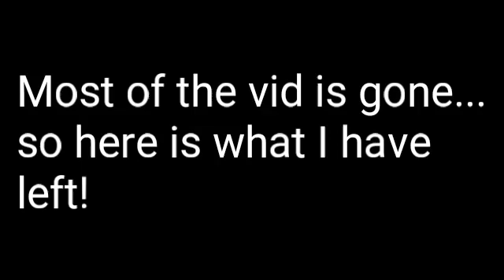Dr. Mario World Part 1 Gameplay... Sort of...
It's not really a whole vid... Sort of...